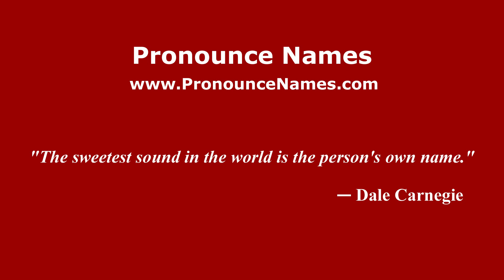How to pronounce Ketanggungan (Indonesia/Indonesian) - PronounceNames.com